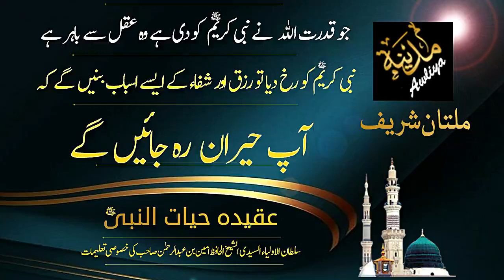JO QUDRAT, ALLAH NAI NABI KAREEM SallAllahu Alayhi Wa-Sallam KO DI HEY WOH AQAL SAI BAHAR HEY